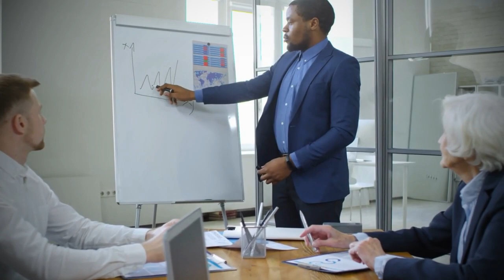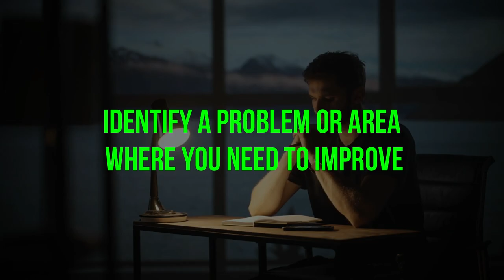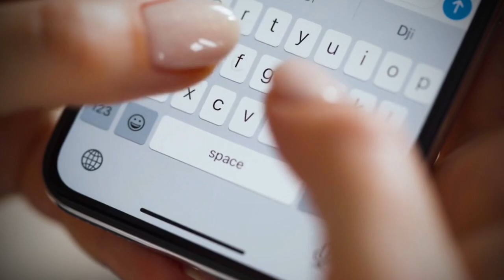How Kaizen works | The Japanese Philosophy for Continuous Improvement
Have you ever heard about Kaizen? Maybe you’ve heard of it because of the success it had in companies like Toyota. Kaizen it’s all about constant improvement. This not only applies to companies but also to everybody’s lives. Today, we will tell you What is Kaizen, How Kaizen Works, the principles of it, and why you should apply it to your routine.

Kaizen considers all facets of life, personal health and wellness, work performance and even relationships with family and friends. When applied correctly, this philosophy has the potential to improve all of those aspects without getting stressed due to drastic changes. Kaizen is all about small but constant improvements.

We will not only provide you with information about How Kaizen Works, but also, we’ll tell you about the story behind this Japanese Philosophy and how it could be the answer to the mentality change you’ve looked for.
So, if you want to learn How Kaizen Works, How you can apply it to your life, What it is and Where does it come from, this video is for you.